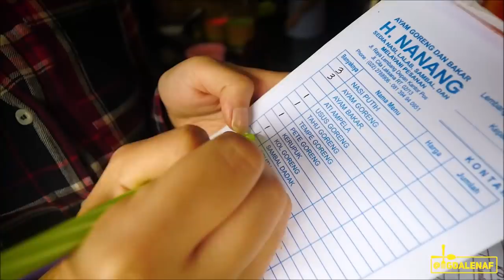PEDASNYA NYENGAT LIDAH SAMPAI BIKIN NANGIS !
Ayam Goreng & Bakar Pak H.Nanang
Jl. Raya Lembang No.275, Lembang, Bandung, Jawa Barat 40391